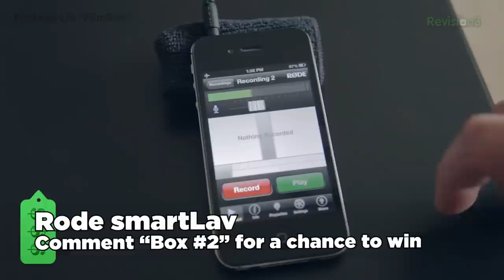OVC's 2013 Holiday Special - Win Filmmaking Gifts from OVC!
Happy Holidays, OVCers! All of you are on our 'Nice' list this year, so we're rounding up 3 low-cost filmmaking items that will take your productions to the next level, and then giving you the chance to win them.

This one's only open to US residents (sorry international OVCers!).

Want to get your hands on these items? Here's where to find them:
1. Impact 5-in-1 Collapsible Circular Reflector Disc
2. Rode smartLav Lavalier Condenser Microphone for Smartphones
3. Revo Quad Skate Tabletop Dolly

And if you want to still see our picks of the week, check out the OVC blog: